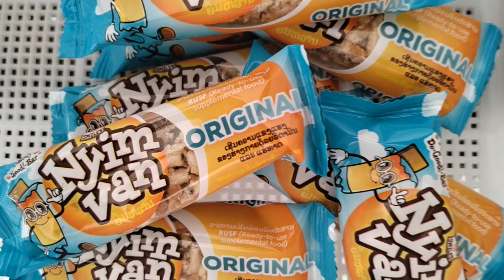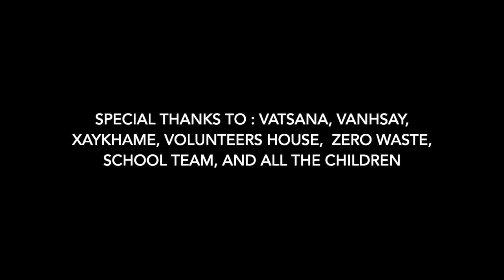1000Libraries and Nutrilao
Mme Sabrina Locatelli, représentante de l’IRD au Laos, est venue distribuer des barres nutritives aux enfants de l’école primaire du village Thanakhane (près de Ban Pak Ton, province de Ventiane), dans le cadre du projet Nutrilao en partenariat avec l’association « 1000 libraries » dont l’objectif était de rénover la bibliothèque de l’école.
Soutenu par le Fond d'Innovation pour le Développement (FID), le projet NutriLao vise à améliorer la nutrition infantile en développant, produisant et distribuant des barres énergétiques élaborées en collaboration avec Mai Savanh Lao, une entreprise sociale.

Production : IRD
Mars 2024